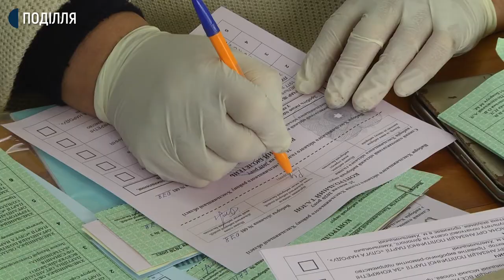Температурний скринінг та антисептики: як проходило голосування у сільській дільниці на Хмельниччині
Виборча дільниця в Давидківцях, Хмельницького району, відкрилась вчасно, о восьмій годині. Станом на дванадцяту годину порушень не виявлено. Загалом в селі зареєстровано 1565 виборців. Після місцевих виборів Давидківці увійдуть до Хмельницької об’єднаної територіальної громади.
При вході виборцям вимірюють температуру, розставлені антисептики. Ігор Соколін – місцевий житель. Вважає, що Давидківці після об’єднання з Хмельницьким чекають позитивні зміни.